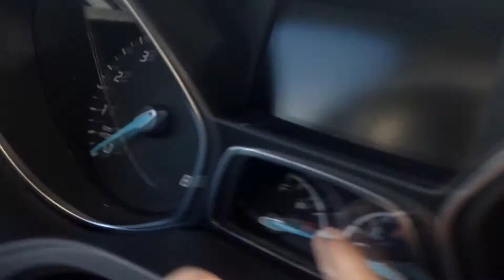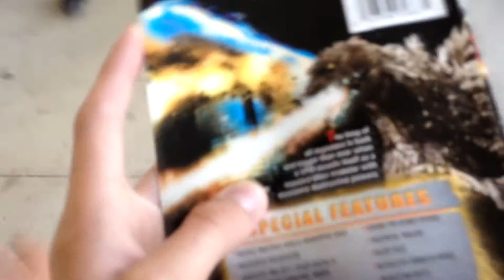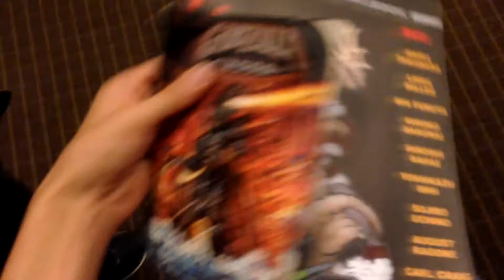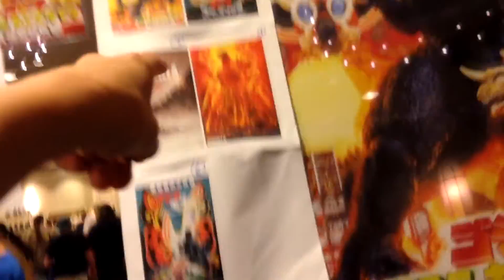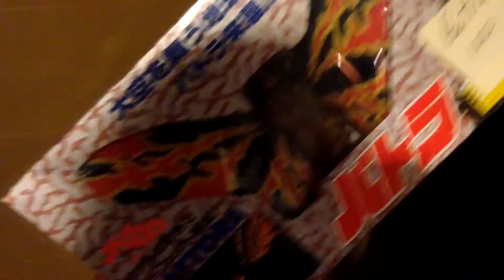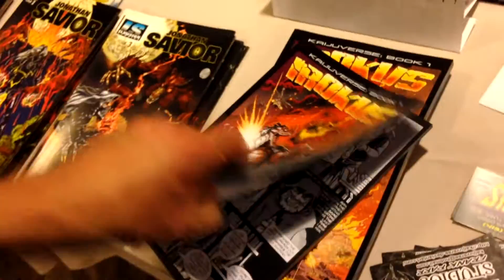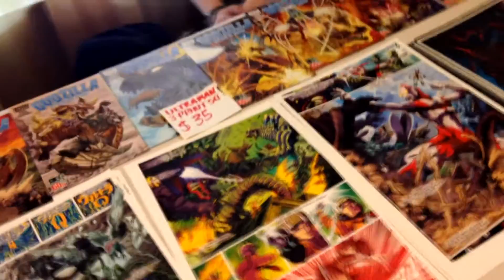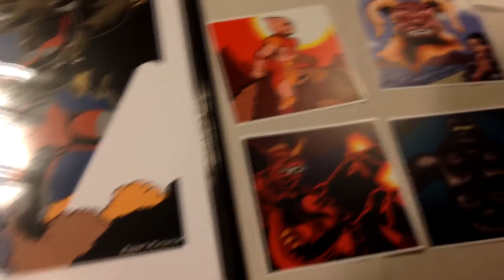My First Trip To G-FEST VLog! G-FEST XXIII (23)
Hey guys, please remember to leave a rating, if you enjoyed this video click the like button to help show your support for the channel, and if you didn't enjoy it please give me feedback as to why you didn't enjoy it, so I can improve my videos! Thank you guys so much for taking the time to view my video, it truly means a lot!

► LINKS: None

► INTRO: Theme Song from 'Mothra vs. Godzilla' composed by Akira Ifukube